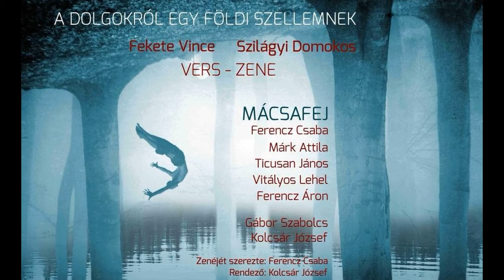A dolgokról egy földi szellemnek (Szilágyi Domokos)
Mácsafej - Kolcsár József - A dolgokról egy földi szellemnek előadás részlet

vers: Szilágyi Domokos - A dolgokról egy földi szellemnek
előadja: Kolcsár József

a Mácsafej zenekar tagjai:
Márk Attila - gitár, ének
Ferencz Csaba - gitár, ének
Ticusan János - gitár
Vitályos Lehel - bőgő
Ferencz Áron - ütőshangszerek

Közreműködött: Gábor Szabolcs szaxofon
Fekete Vince verseit Ferencz Csaba zenésítette meg

Szilágyi Domokos verseinek felhasználásával a szöveget Kolcsár József és Ferencz Csaba állította össze

Rendező: Kolcsár József

A felvételt készítette: Kertész János
A felvétel A dolgokról egy földi szellemnek című előadás az Udvartér Teátrum, kézdivásárhelyi városi színházának bérletes előadásán készült.

Egy, már klasszikussá vált erdélyi költőóriás és a kortárs költészet egyik legsajátosabb hangú alkotójának szellemi párbeszédéből született ez a szintén párbeszédre épülő, a műfajok találkozási pontjából táplálkozó produkció. Vers és zene, vagy még találóbban vers - zene, koncert és színház, avagy zenei kalandozás és drámai megközelítések. Szilágyi Domokos mély vallomásai a létezés határait feszegetik, Fekete Vince Tízezer éj című versciklusa pedig újra és újra figyelmeztet „a mély” és „a magasság” közötti vívódásainkra, hogy megélhessük a „körömfeketényi szabadságot”. Tízezer éj sötétjében, forgácslétből lobbanó fénybe a teljességet igénylő lélek rezdülései és a szívünk rokonai, a hegyek, fák, füvek, ágak, harag-zöld, azúr menny...
Az alkotók – a Mácsafej zenekar, Gábor Szabolcs szaxofonos, Kolcsár József előadóművész-rendező Ferencz Csaba zenei gondolataival együtt – e kételyekkel, de felismerésekkel várandós világba merészkednek be – és magukkal hívják közönségüket. Hetven perc, amiben rádöbbenhetünk, hogy bár nem lett belőlünk angyalka a „mindenség-fia-fény-suhogás” érintése még a kásásan kéklő mélyben sem hagy magunkra. „Mert nem lehet ilyen jéghideg, / gépies, ennyire monoton nem lehet / úgyszólván minden”.